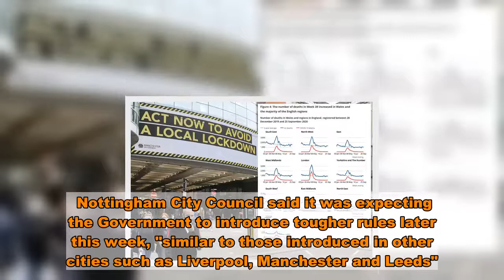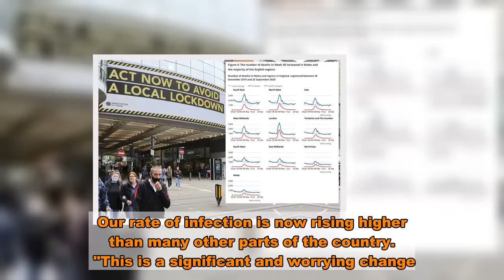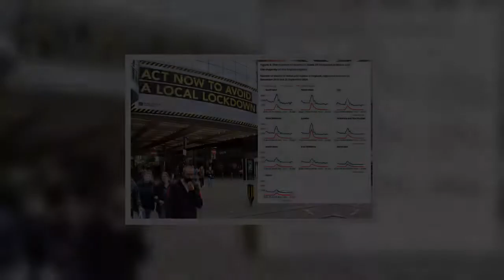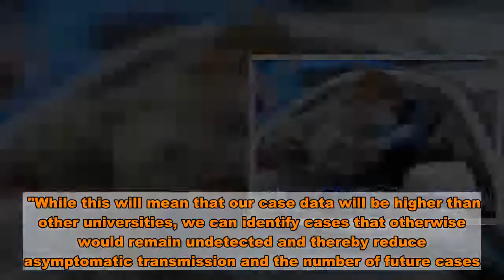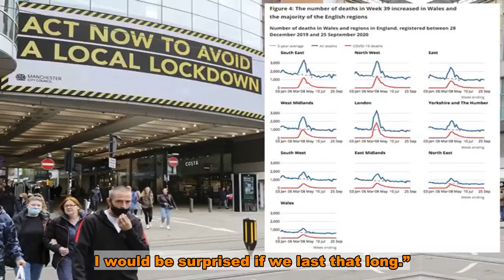Nottingham on brink of lockdown as people told not to mix with other households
Nottingham is on the brink of a local lockdown after coronavirus cases soared, it is feared.   Nottingham City Council said it was expecting the Government to introduce tougher rules later this week, "similar to those introduced in other cities such as Liverpool, Manchester and Leeds".  The council has asked people in the city to "take urgent steps" and to "not mix indoors with people from other households".  Latest data from Public Health England reveals that the city has the sixth highest infection rate in the country after new cases soared sixfold in just a week.  There were 1,273 confirmed cases in the seven days to Friday - much more than in many areas currently in local lockdown.  And nearby areas have also experienced a jump in their figures in the same period.  Broxtowe, saw its infection rate double, while the infection rate in Gedling, also in Nottinghamshire,  quadrupled to 106.0 per 100,000.    Today Nottingham's director of public health, Alison Challenger, said: "We are seeing a dramatic increase in Covid-19 cases in Nottingham. Our rate of infection is now rising higher than many other parts of the country.  "This is a significant and worrying change. It means the measures we currently have in place are no longer enough to stop the spread of the virus in our city. We will have to do more to keep people safe in Nottingham.  The 20 places in England with highest infection rates    Manchester - 529.4 cases per 100,000  Knowsley 498.5 cases per 100,000  Liverpool 487.1 cases per 100,000  Newcastle upon Tyne cases per 100,000   Burnley 411.6 cases per 100,000  Nottingham 382.4 cases per 100,000  Leeds 316.8 cases per 100,000  St. Helens 311.8 cases per 100,000  Sefton 307.9 cases per 100,000  Halton 299.0 cases per 100,000  Preston 294.8 cases per 100,000  Pendle 294.2 cases per 100,000  Rochdale 287.3 cases per 100,000  Sheffield 286.6 cases per 100,000  Salford 278.2 cases per 100,000  Hyndburn 269.0 cases per 100,000  Exeter 262.5 cases per 100,000  South Tyneside 255.0 cases per 100,000  Sunderland 254.6 cases per 100,000  Bury 253.4 cases per 100,000    "We would urge people to take action now and not mix indoors with people from other households. It remains OK to mix with those in your support bubbles unless someone has tested positive or has symptoms.  "We would ask people who have symptoms of Covid-19 - high temperature, continuous cough or loss of taste or smell - to self-isolate immediately and book a test by calling 119.  "And we strongly advise young people, including students in the city, to remain in their social bubbles and not mix in their homes with people from other households."  A large number of cases have been identified at the University of Nottingham, where there were 425 confirmed cases in the week to Friday.  But the public health director said that this was not the sole reason for the jump in new infections.   A spokeswoman for the university, which has around 35,000 students, said: "Alongside the national P